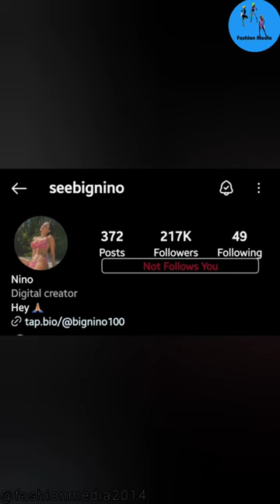NINO AMERICAN MODEL- Biography, Facts, Lifestyle, Age, Boyfriend, Net worth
All information taken from Google search and instagram. Thanks for taking the time to watch the video.